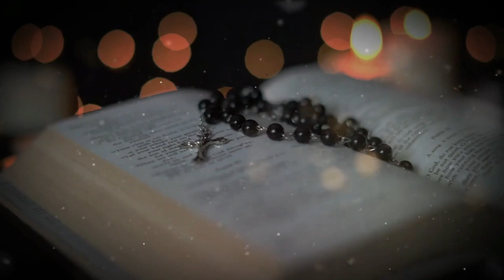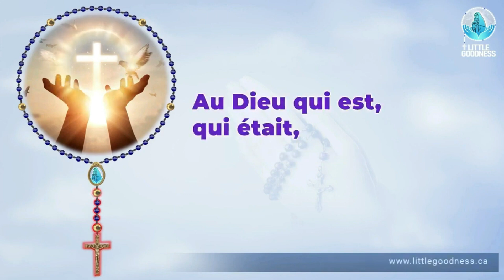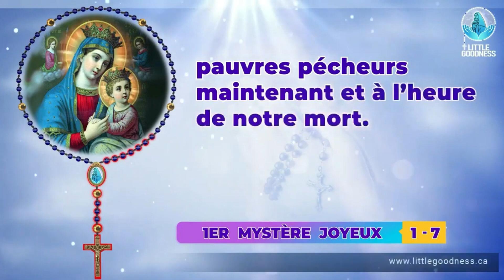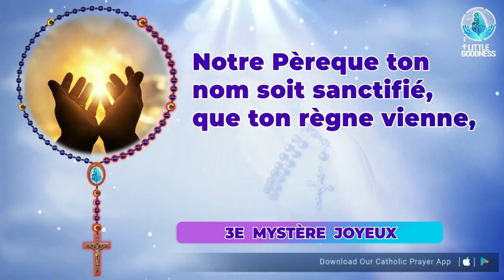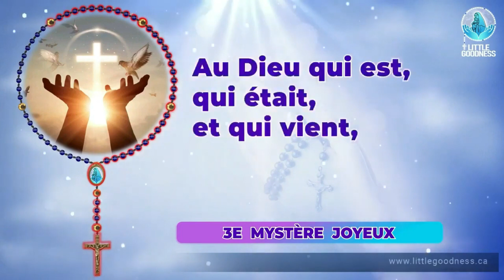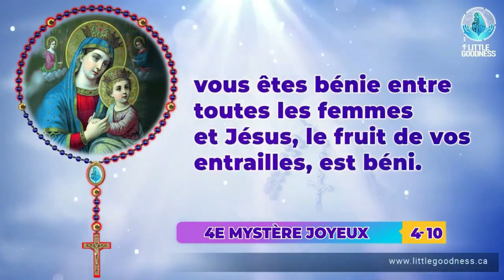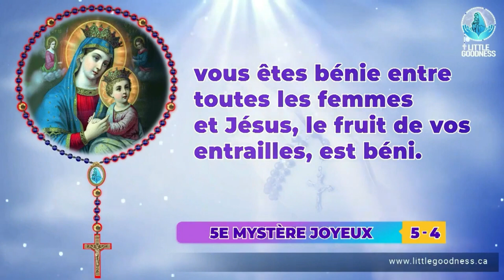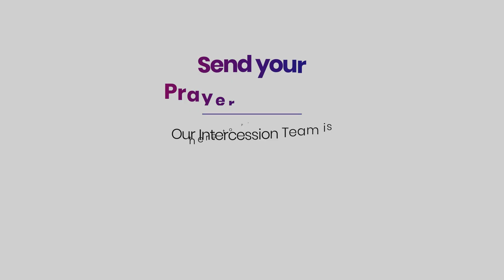Saint Rosaire 🙏🏻Samedi🙏🏻October 21, 2023🙏🏻 Mystères Joyeux du Saint Rosaire 🙏🏻French Rosary